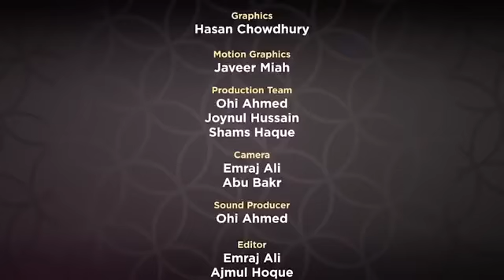Supplications !! Ramadan Series !! Ep16 !! By Mufti Menk Online